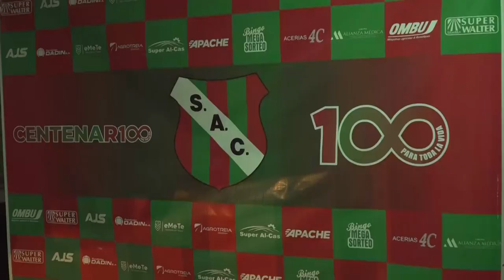PEROTTI ENTREGÓ FONDOS A LAS 19 LIGAS DE FÚTBOL DE LA PROVINCIA QUE PARTICIPARON EN LA COPA SANTA FE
“Para nosotros es una satisfacción poder estar acompañando a las instituciones, porque de esta manera, sentimos que estamos fortaleciendo el tejido social de nuestra provincia”, aseguró el gobernador.